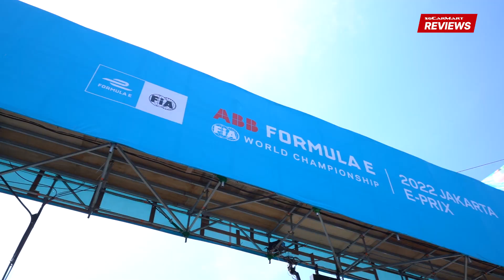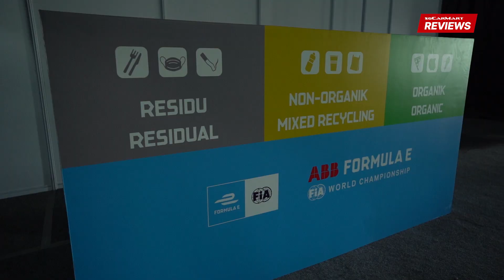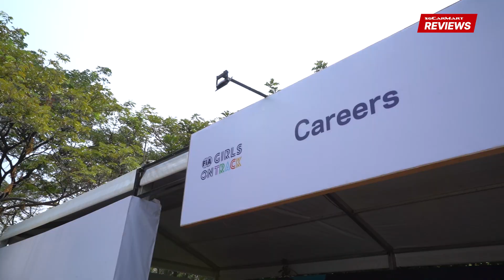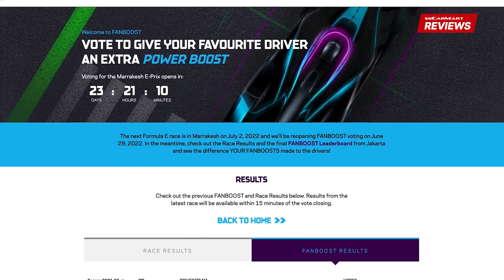Why Care About Formula E? We Went To Jakarta For An Answer | sgCarMart Access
We were in Jakarta to experience the ninth race in the Formula E calendar. Aside from the obvious differences from other motorsports events, such as the cars being electric, there are also several other reasons why this series could impact more people than just fans of racing.

Have a peace of mind when buying Used Cars with sgCarMart Warranty